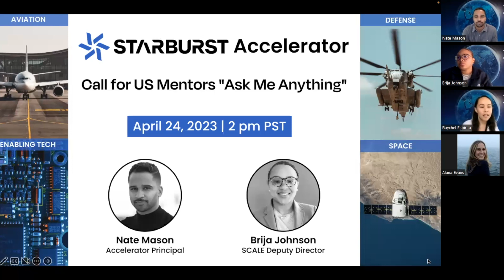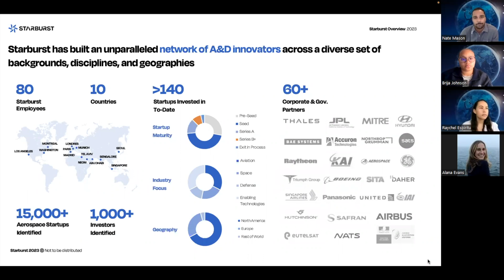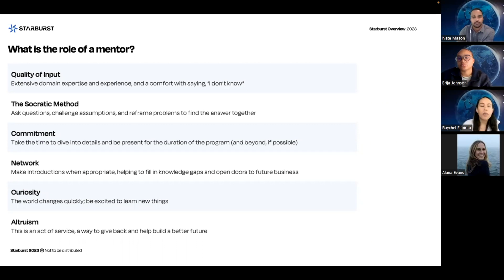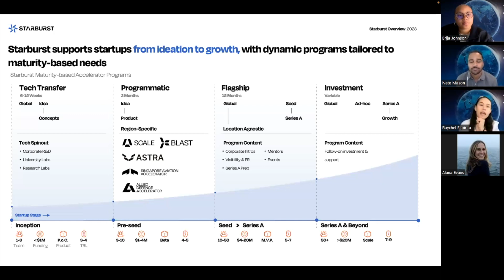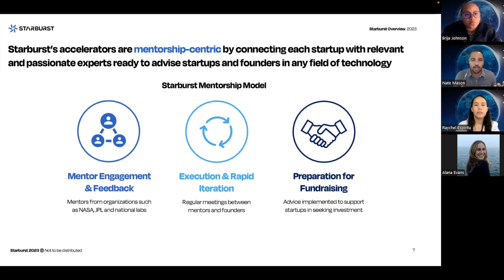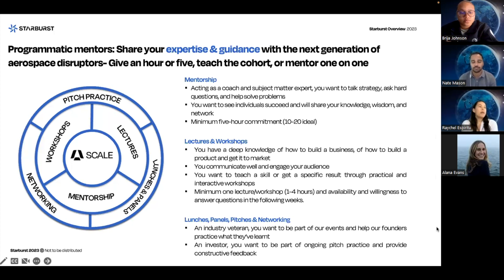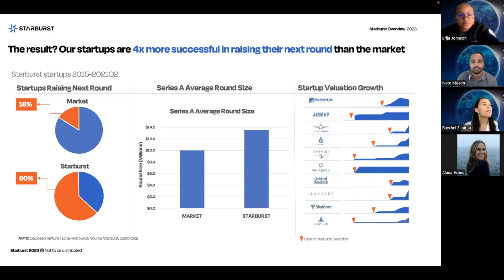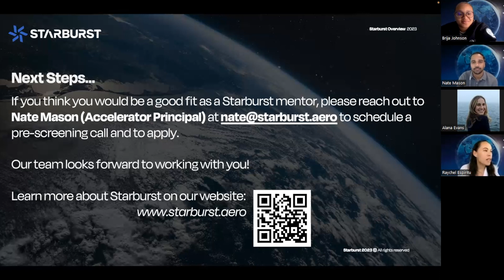Starburst Aerospace | Call for US Accelerator Mentors | “Ask Me Anything” Info Session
Hear from Nate Mason (Accelerator Principal), Raychel Espiritu (Marketing Operations Director), and Brija Johnson (SCALE Deputy Director) to learn about the opportunity to become a Starburst Accelerator US-based mentor.

Starburst is always looking to expand our extensive network of expert aerospace, investment, business development and/or entrepreneurship mentors who help support our startups from ideation to growth during our Accelerator program.

The success of our portfolio companies is a direct result of the generous contributions, key wisdom, and value-add of our mentors.

As an accelerator mentor, you can offer your mentorship and expertise to the next generation of aerospace entrepreneurial leaders.

Interested?